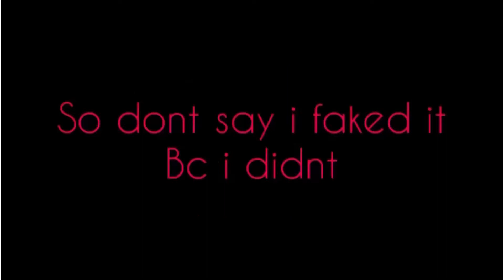2 Montage in one (ENJOY!)